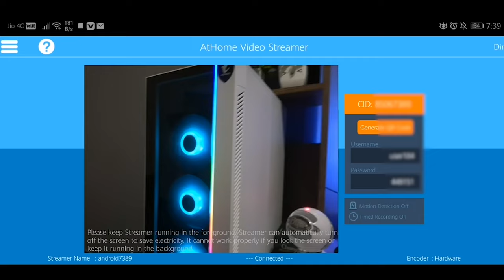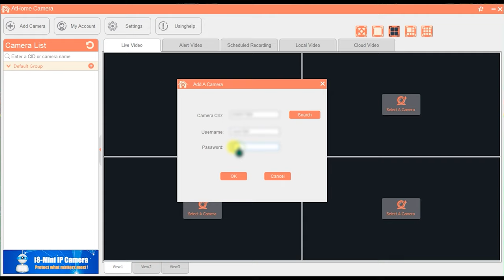How to Turn Your Old Smartphone Into a CCTV Camera | പഴയ ഫോൺ CCTV ആക്കാം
Do you have old Android smartphone or tablets that you are not using and gathering dust in your drawer?
Why don’t you reuse them as High Quality Home Security Camera for Free?
 Don’t need to buy a expensive and slow new home security camera.
If you have extra smartphone lying around you, CCTV can make them as a Powerful Home Security Camera for free.
PLAY LINKS
ATHOME CAMERA